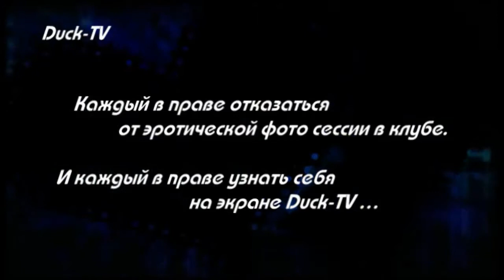Duck dance 31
Из закромов клуба Hangry duck архив 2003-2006 года
танцевально-эротический журнал
Duck Dance созданный при поддержке и на базе клуба
HUNGRY DUCK. при непосредственном участии
работников клуба.